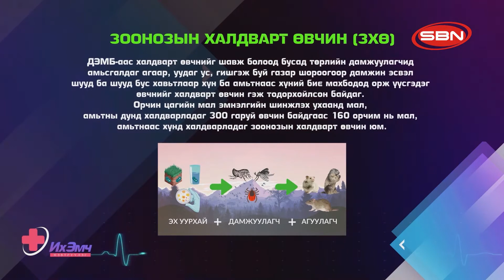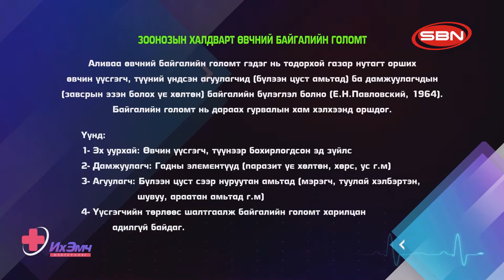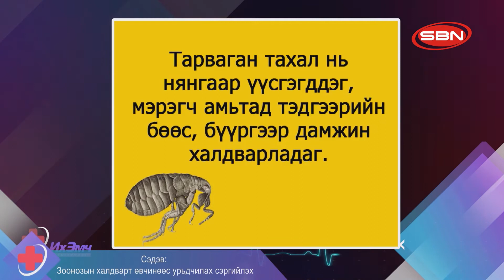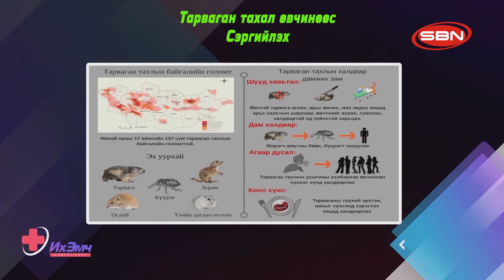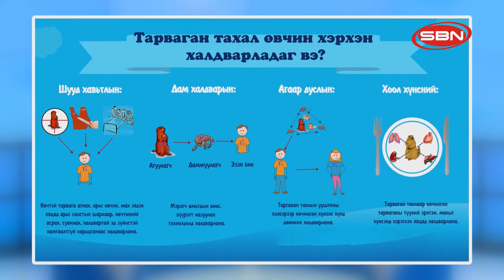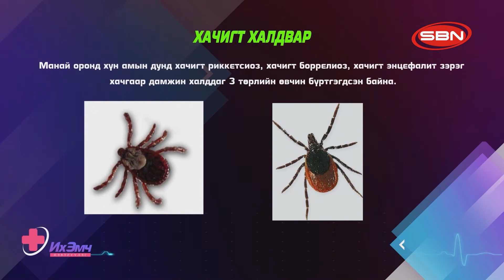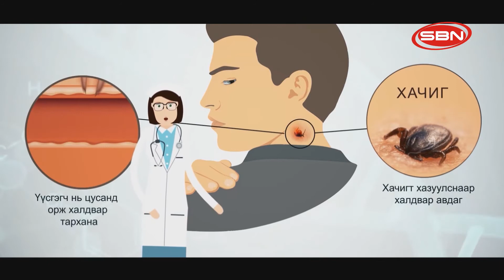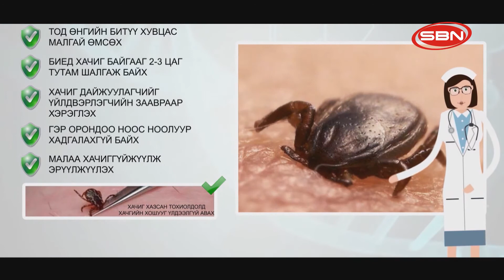Их эмч нэвтрүүлэг Зоонозын халдварт өвчнөөс урьдчилан сэргийлэх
2020/07/10 Их эмч нэвтрүүлэг Зоонозын халдварт өвчнөөс урьдчилан сэргийлэх
SBN телевиз ©️ Олон нийтийн сүлжээ ⬇️